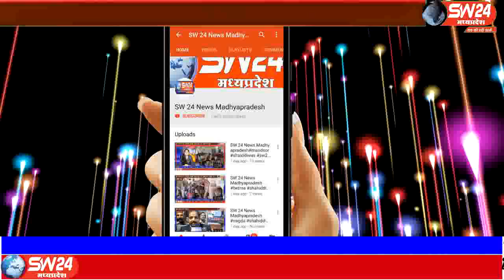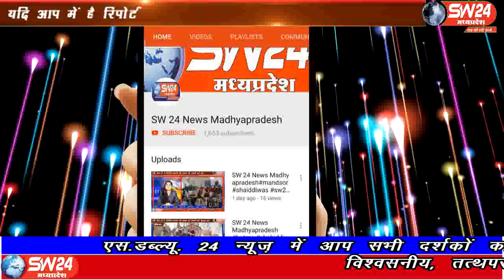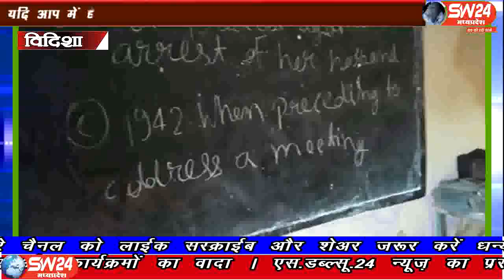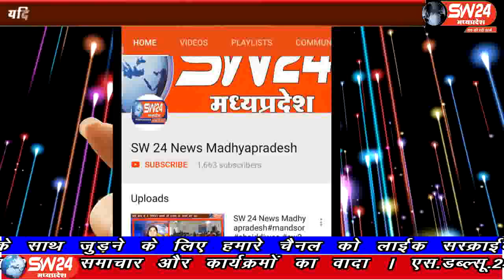SW 24 न्यूज मध्यप्रदेश दिन भर की पुरी खबरे देखें एक #20.09.19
SW 24 न्यूज मध्यप्रदेश दिन भर की पुरी खबरे देखें एक साथ यदी आप भी चैनल का हिस्सा बनना चाहते हैं तो हमारे कमेन्ट्स बाक्स में आपका वाट्सअप नम्बर लिखे या हमारे इस नम्बर पर 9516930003 काल करे। आप हमारे चैनल को लाईक, सस्क्राईब और शेअर भी करे
सभी प्रदेशो मे स्टेट हेड़ नियुक्त करना है। संभी संभागो में रिजनल हेड़, जिलो मे ब्यूरो चिफ, तहसील मे संवाददाता नियुक्त करना हैं और विज्ञापन ऐजेन्सी भी देना है आर्थिक रूप से सक्षम व्यक्ति संम्पर्क करे - 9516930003 पर